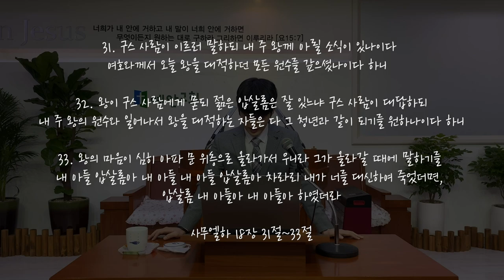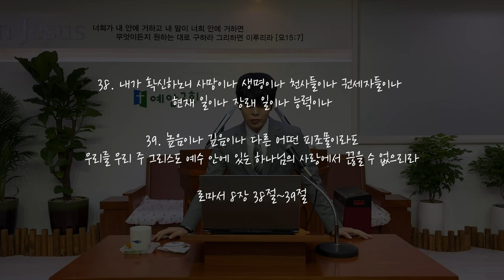[VLOG] 반년만에 돌아온 새벽예배 브이로그